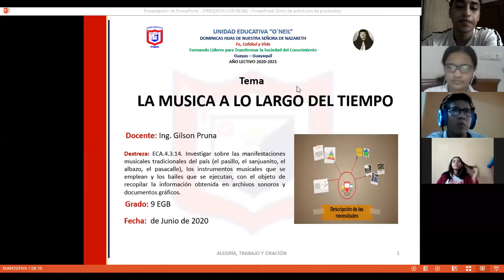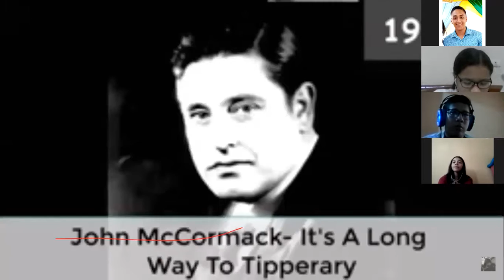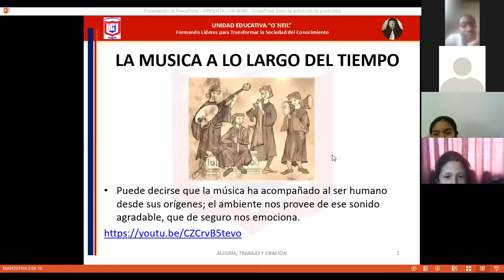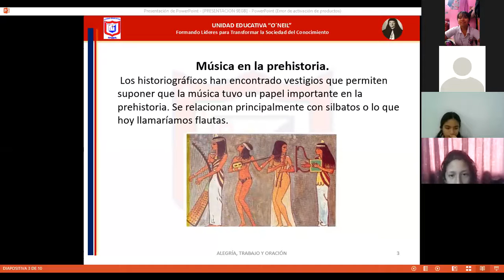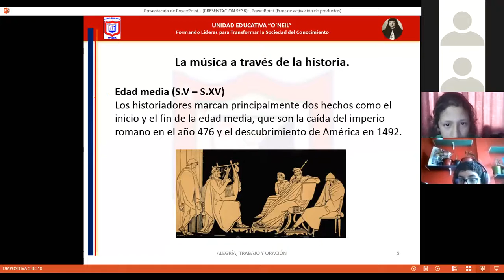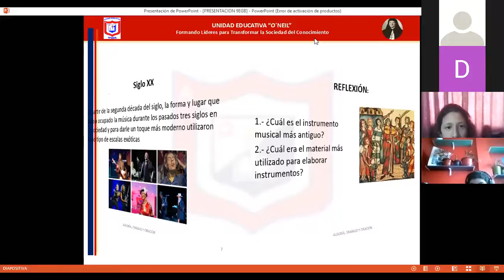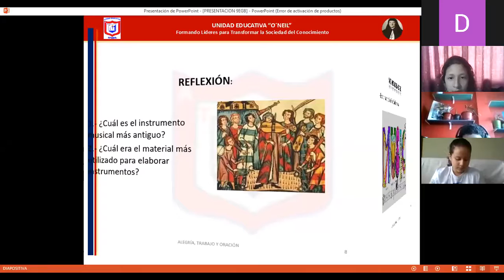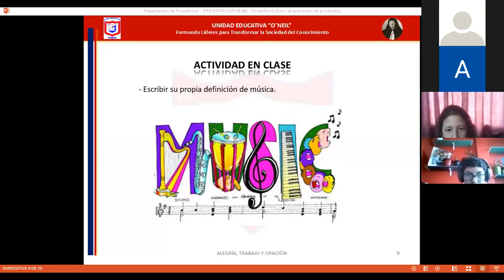ECA - 9 EGB B - 2020-06-05